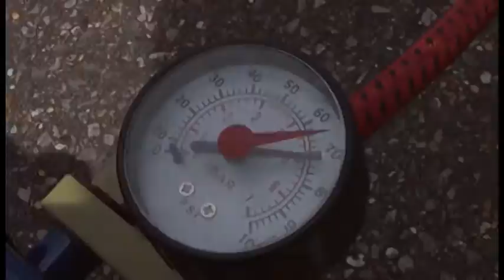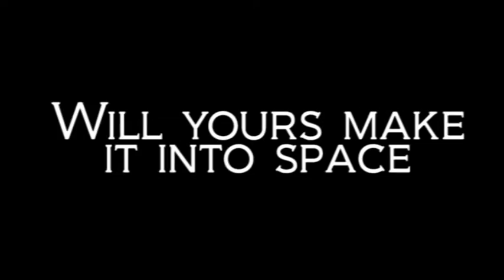Highams Park Rocket Launch 2010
D&T launch their rocket in the build up to Rocket making in Activities Week 2010.